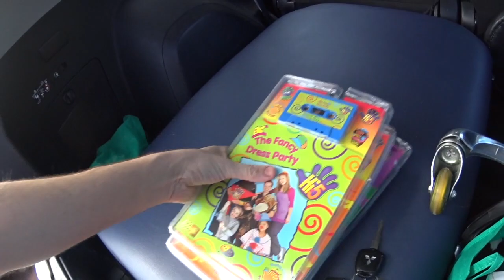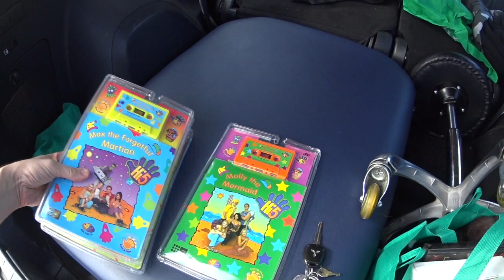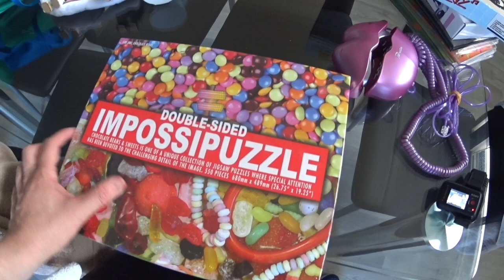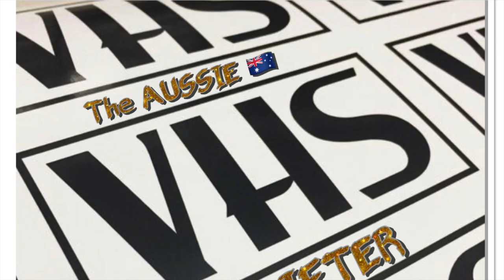op SHOP RIDE ALONG - BIG SCORE THRIFTING TODAY